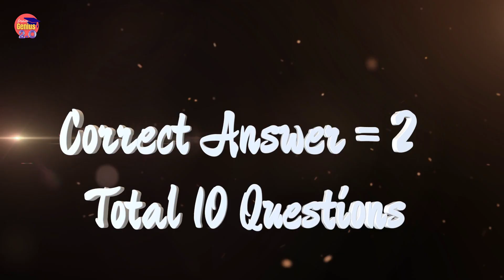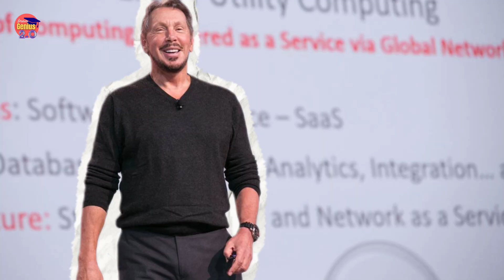Top 10 richest people in the world Quiz | Guess the World's Top 10 Richest Quiz 2023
Do you know who the richest people in the world are? In this quiz, you'll have to guess who the top 10 richest people in the world are in 2023. Can you guess who the richest person in the world is?
If you're looking for a fun quiz to kill some time, then take on this top 10 richest people in the world quiz! Can you guess who the richest person in the world is in 2023? It'll be fun to see how many of you get it right! Play with a friend or get heap of points by guessing all 10 people!
If you're looking for some fun quiz material to keep you entertained between classes, this quiz is a great way to do just that. It's also a great way to test your knowledge about the world's richest people. Good luck!